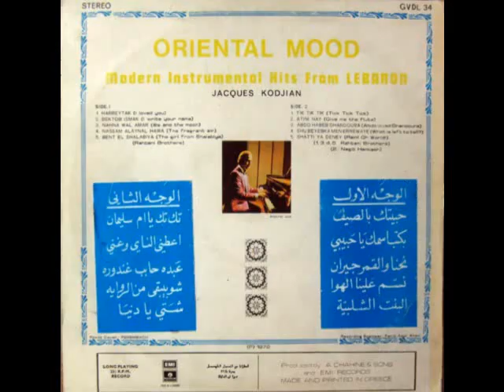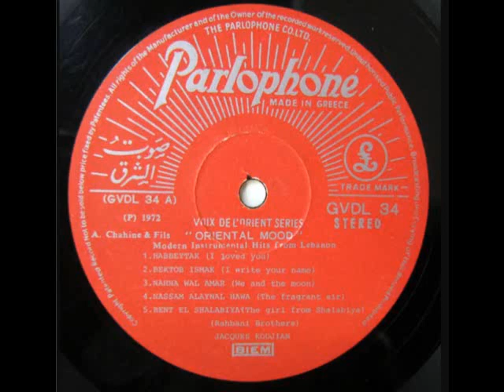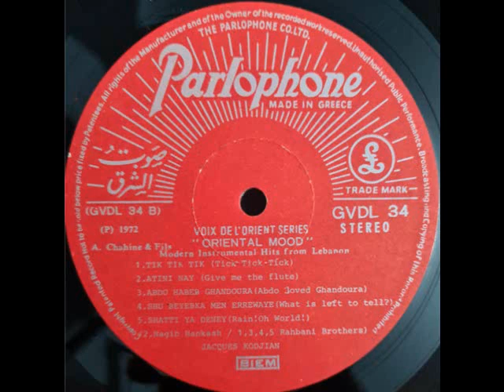Jacques Kodjian Oriental Moods Volume 3 1972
A1 - Habbeytak
A2 - Bektob Ismak
A3 - Nahna Wal Amar
A4 - Nassam Alayna
A5 - Bent El Shalabiya

B1 - Tik Tik Yam Sleiman
B2 - Atini Nay
B3 - Abdo Habeb Ghandoura
B4 - Shu Beyebka Men Errewaye
B5 - Shatti Ya Deney